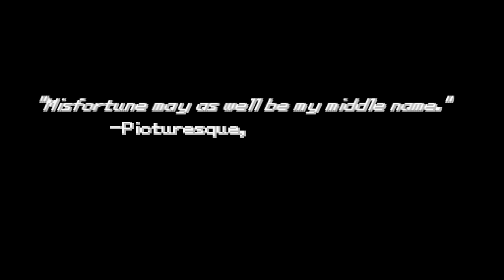A Dark NEW Pokemon Game - Pokemon Apex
pokemon pokemonfangame pokemonapex gaming sacredalmighty pokemonromhack pokemonsunandmoon pokemonsun pokemonmoon pokemonsunmoon Pokemon APEX is the New Dark Pokemon Game on the block, it finally got updated!

If anybody is interested in supporting the channel financially, here are some ways to do so;